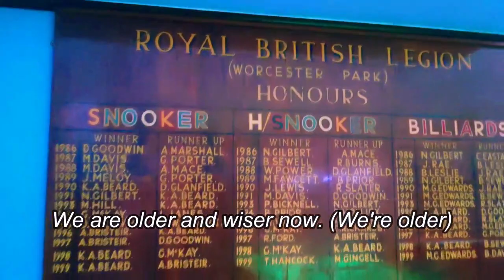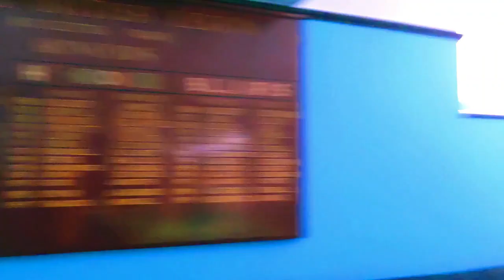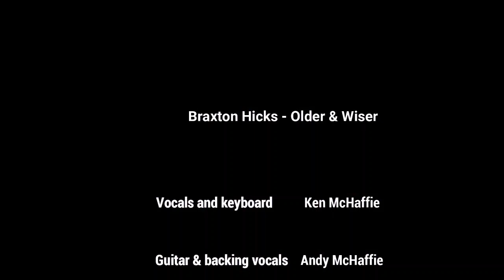Braxton Hicks - Older & Wiser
recorded in Leytonstone and Worcester Park, May 2023